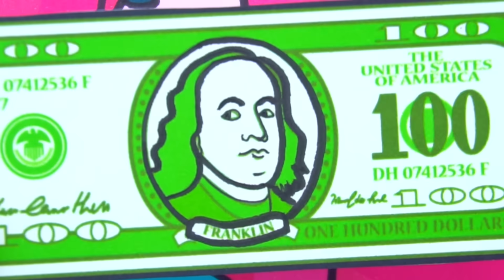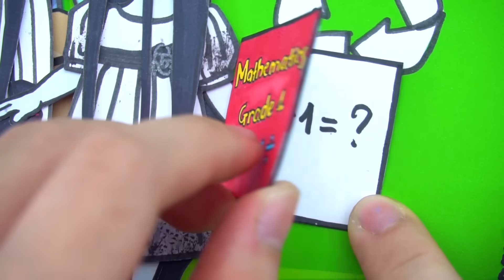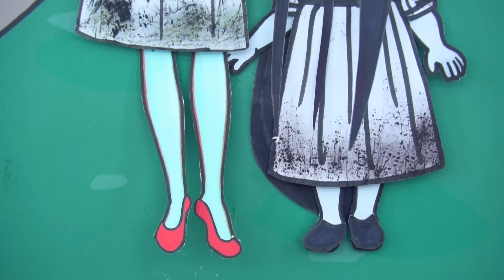Paper Dolls Dress Up - The Death's Social Network Hair Handmade Paper Craft - Woa Doll Channel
► About WOA Doll Channel:

Hello! 💚 Glat you are here! 💕